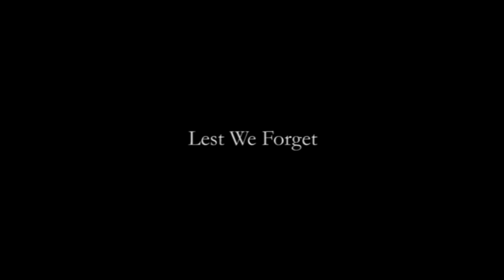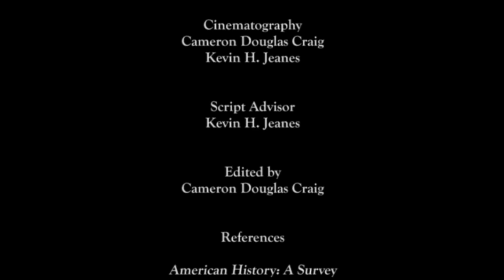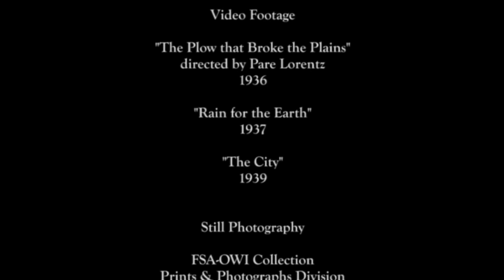Stinging Dust & Forgotten Lives: The Dust Bowl (2008)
Ponder for a moment that you are huddled around a dimly lit lamp in a vast dusty room with your family. All eyes have a look of fear from the gusty winds shaking your home. The next morning, after the storm blows over, you look outside to find your house, barn, animals, fence, and water well have all been buried by feet of soil. All is lost. You must live...but how?

Over a hundred years ago people left the American east to find a better life. They migrated and established homestead throughout the Great Plains. There, they would prosper with fields of plenty, until, they exhausted the land. Again, they migrated westward to find a better life and provide opportunities for their starving children. STINGING DUST & FORGOTTEN LIVES presents the effects of the Dust Bowl on humanity during the 1930s. Meteorological conditions are often the first to blame, however, it was economic gain of the nation that doubled the unfortunate fate of the dusters.